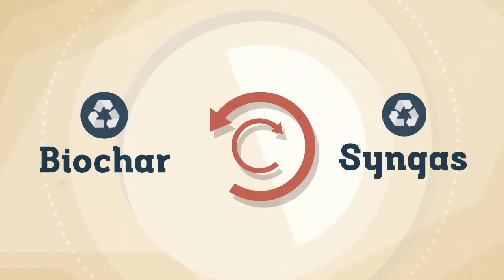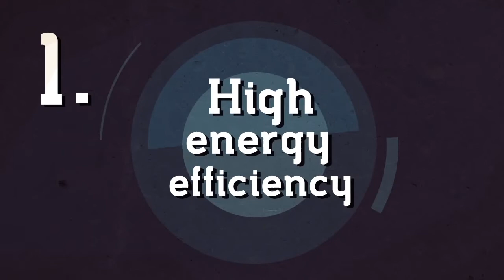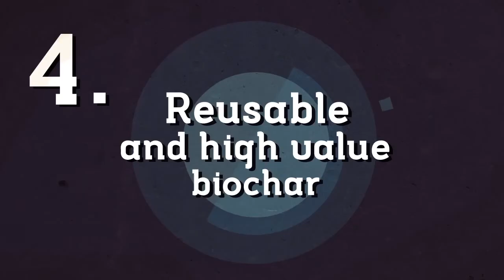ETIA PYROCHAR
ETIA presents last development regarding valorization of sewage plant into biochar and electricity through high temperature pyrolysis process
Results are achieved thanks to FP7 EU program and the partner of the program.